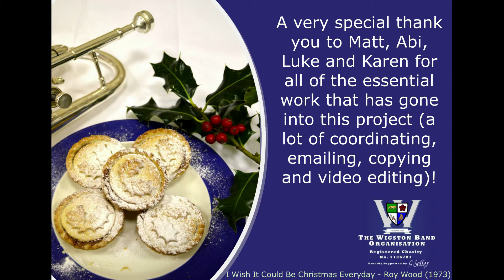Wigston Band Christmas Cheer 2020 - I wish it could be Christmas everyday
Here is the first video in The Wigston Band Christmas Cheer 2020 series. We hope you enjoy it! Normally at this time of year we would be out carolling and entertaining everyone so we thought that virtual carolling would be a nice way to spread some festive cheer during what is a very difficult time for all of us.
We are a registered charity so please feel free to donate on our paypal or Go-Fund-Me pages if we have managed to brighten your day.
Check back soon for our next Christmas Cheer 2020 video!